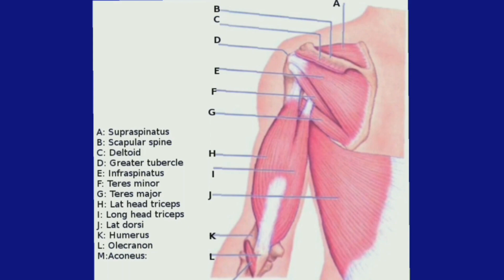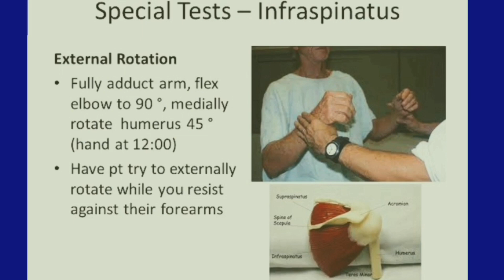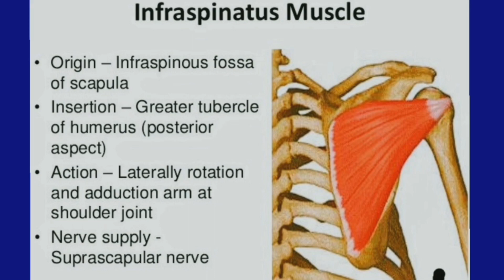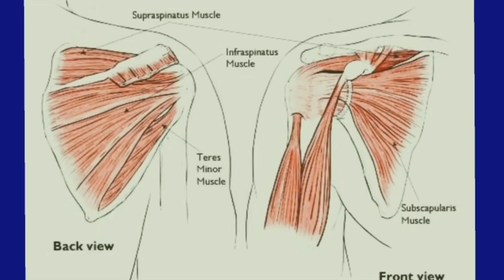Rotator Cuff Tear Test in Hindi - 3 ways to test for a Rotator cuff tear in Hindi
Orthopedics videos,

1. JOINT REPLACEMENT  (THR/TKR)
2. ARTHROSCOPY (knee/ shoulder)
3 COMPLEX TRAUMA/FRACTURE MANAGEMENT
4.ILIZAROV DEFORMITIES AND TRAUMA

Part 2
He did various fellowships and observation in
1. Joint replacement
2. Arthroscopy
3. Rheumatology
4. Orthopedics trauma and tumor management
5. Spinal instrumentation
6. Ilizarov deformity correction and non union
Current association
Thanks & regards
Dr. vimal k.dakour
& Team

 cuff tear test -  coracoid or 'cross body' adduction impingement test) and one negative full‐thickness rotator cuff tear test (infraspinatus test, drop arm test, or "empty can" test)
Your rotator cuff is made up of muscles and tendons that keep the ball (head) of your upper-arm bone (humerus) in your shoulder socket

Positive Rotator Cuff Tear Test Cluster
Rotator Cuff Tear Tests Physical Therapy -  Rotator cuff tear test names · Rotator cuff tear test cluster · Rotator cuff tear tests physiopedia

 like a carpenter, baseball pitcher or tennis player, you can take a rotator cuff tear test at home

Best tests for rotator cuff tears
Best Rotator Cuff Tear Testimonials Collection of images
rotator cuff tear repair.

 the rotator cuff is a group of muscles and tendons essential for the coordination and power of the shoulder joint.  best tests for rotator cuff tears?
3 ways to test for a rotator cuff tear | obts.

 "when you get a rotator cuff tear  typically what will happen is the tendon will tear from the bone  leaving a deficiency in the tendon like this and the reason that patients get pain as a consequence of that is primarily due to overload of the surrounding tendons.
a rotator cuff tear can happen from the wear and tear of daily use  or from work or sports that involve repetitive overhead arm motions...

 check out our content below to see how you can use other tests along side this in order to diagnose a rotator cuff tear...
this is a really great test for you to use with your patients who you suspect may have injured their rotator cuff  and in particular  may have suffered a rotator cuff tear! shoulder drop arm test for rotator cuff tear | clinical physio.

"famous" physical therapists  bob schrupp and brad heineck  describe the top 3 warning signs that the pain you are having could be a rotator cuff tear.  mehalik will recommend arthroscopic rotator cuff repair if surgery is needed.
inside a rotator cuff tear.
 if you are suffering with rotator cuff tear symptoms  discussing your options with a shoulder surgeon is recommended.

  an orthopedic surgeon at mayo clinic rochester discusses rotator cuff tears and possible solutions.

infraspinatus test | rotator cuff tendonitis or tear. the results of the shoulder impingement and rotator cuff tests were shocking.  all the tests in the study are commonly used to test for shoulder impingement and rotator cuff tears.
rotator cuff tear causes and treatment | upmc.